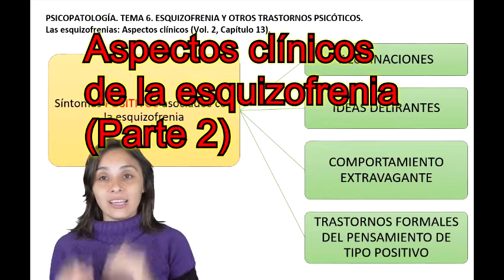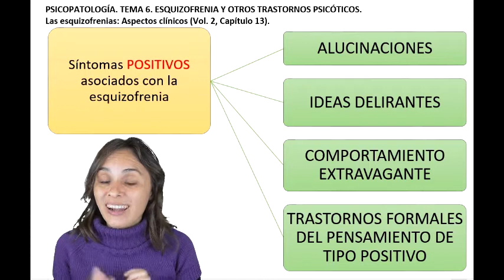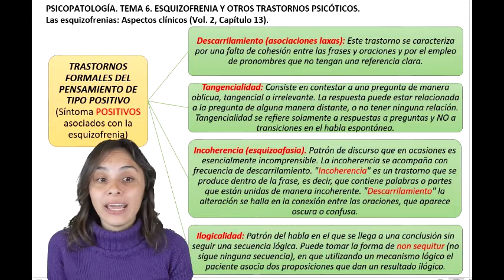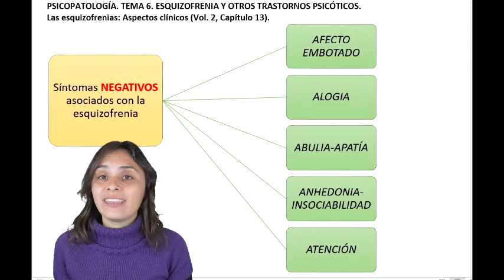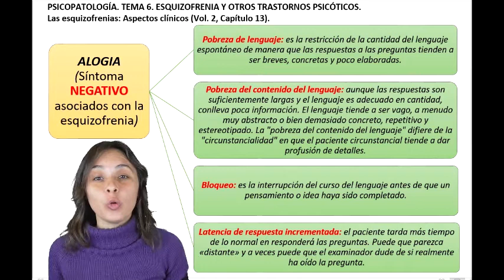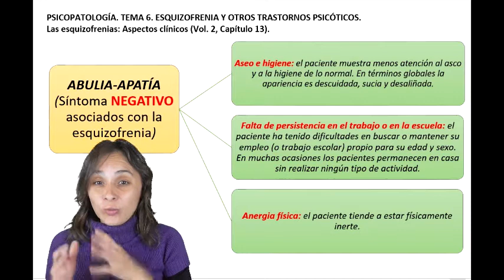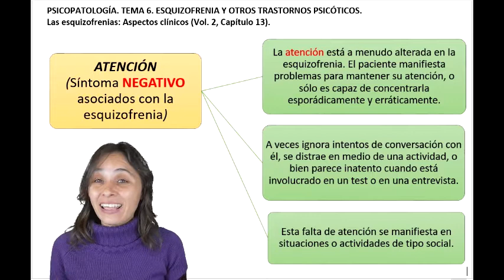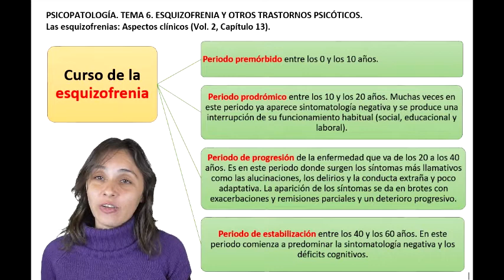Esquizofrenia (Aspectos clínicos) - vídeo 2 de 2 - UNED Psicología (Psicopatología)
Asignatura: Psicopatología